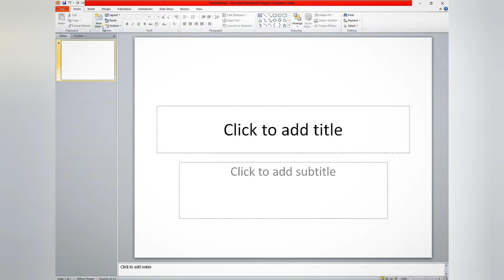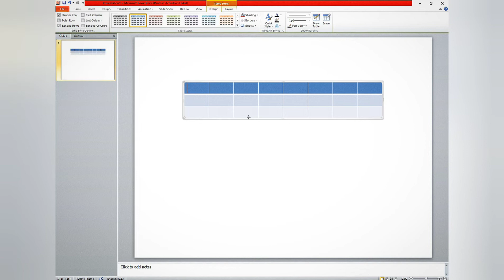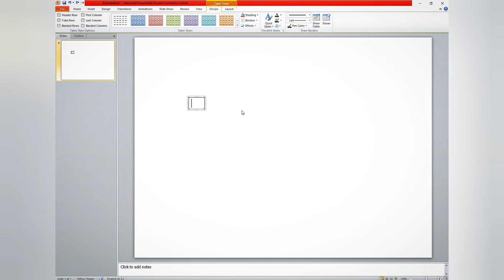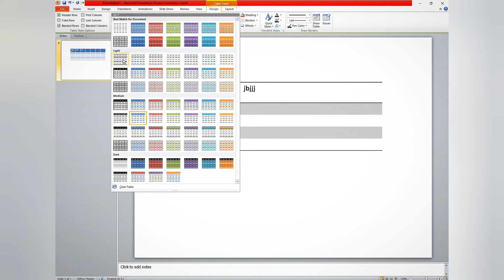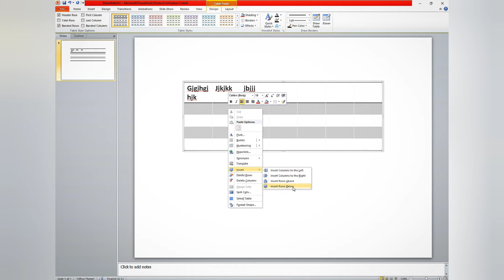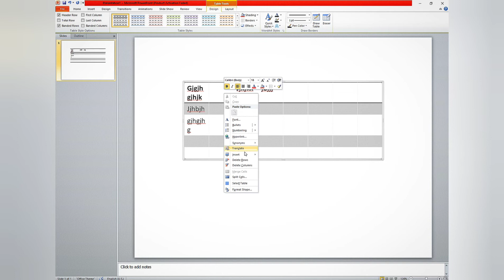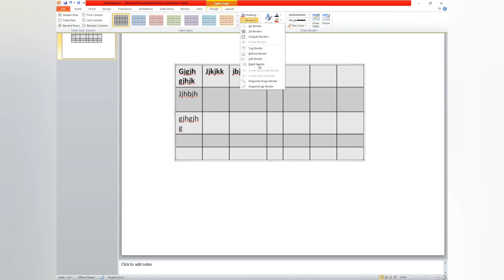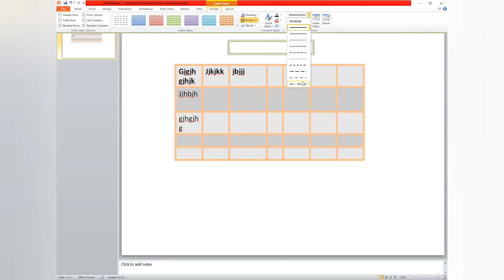Ms power point explain